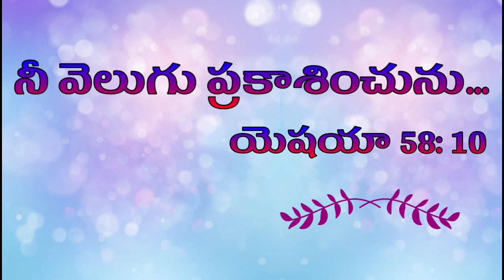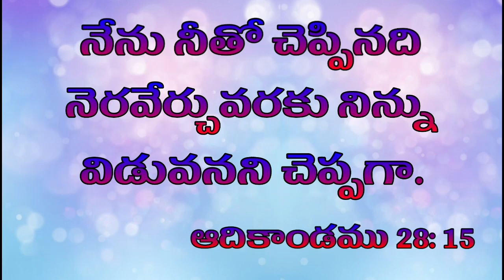నీ వెలుగు ప్రకాశించును...